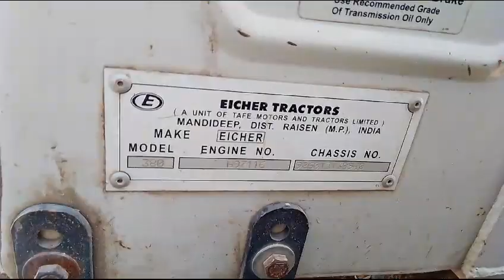Eicher 380 Agriculture Tractor 2018